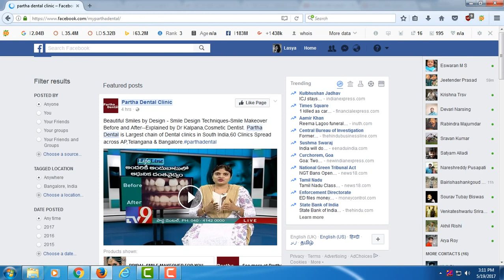how to write a review on facebook business page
Click Reviews on the left side of the Page's Timeline.
Click the gray stars to choose a rating. You can also write a review.
Click to select your audience.
Click Done.